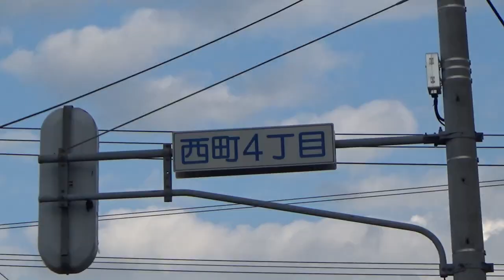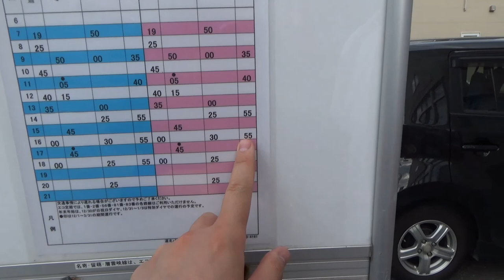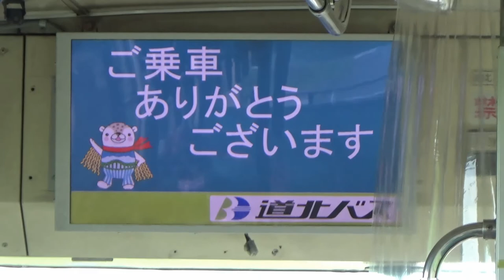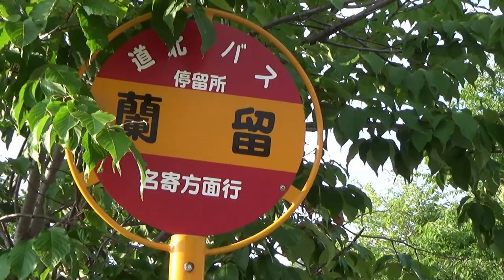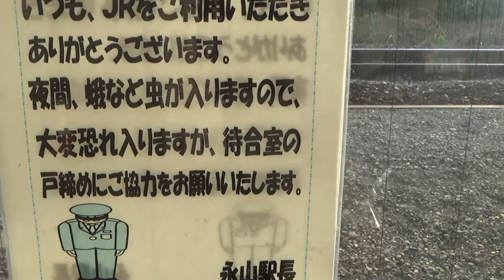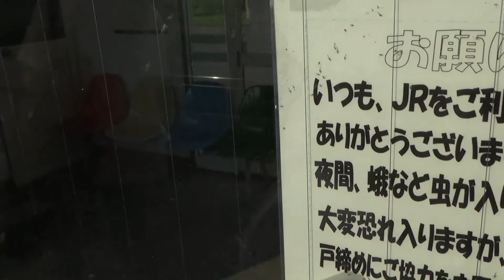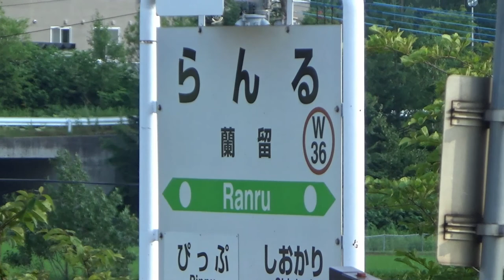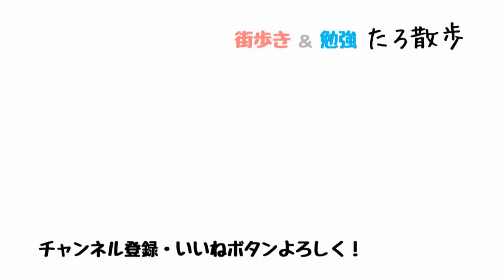(05)【写真特定ゲーム】2枚目の答の場所にあの方が出そう…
【今回参加したメンバーの皆さん】

楽しくなると、ついやっちゃいます。

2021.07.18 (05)